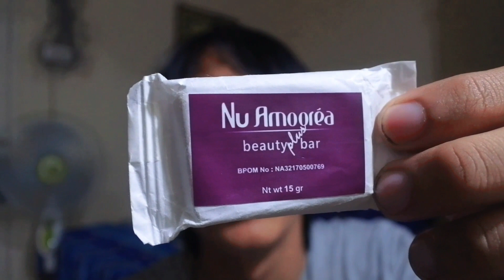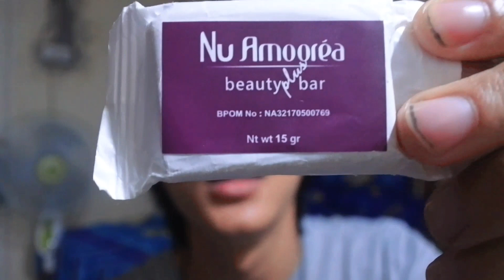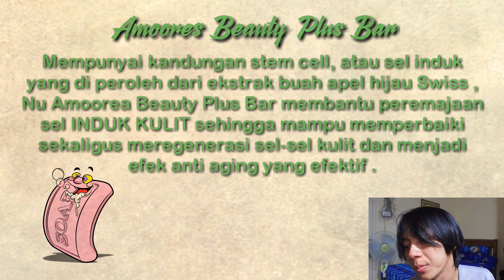WAJAH GLOWING DENGAN INI || SABUN RECCOMENDED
Harganya cuma 87rban!